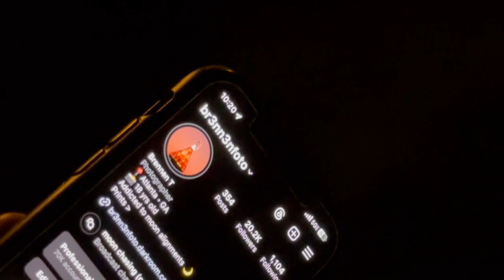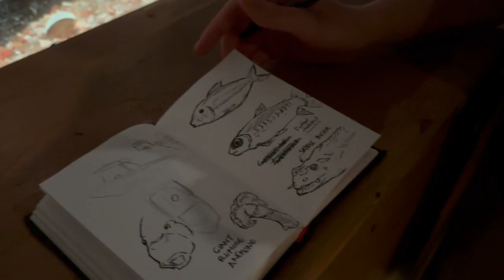Mini Vacay Vlog | Rolled Ice Cream, Aquarium, and Airport Troubles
Podcast : " Thou Must Cope " on all podcast streaming platforms